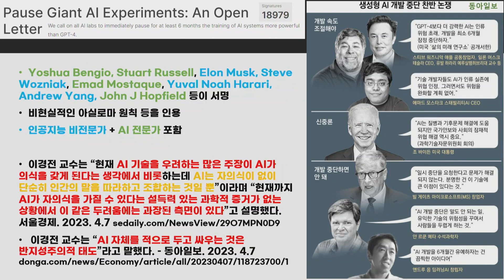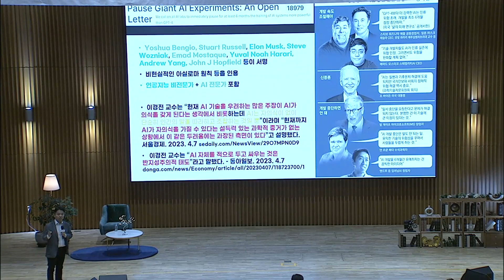[경전TV] 인공지능(AI)개발을 6개월중단하자는 주장 어떻게 볼것인가?